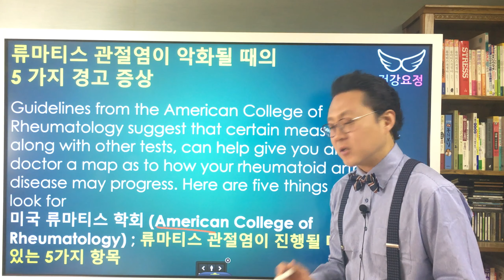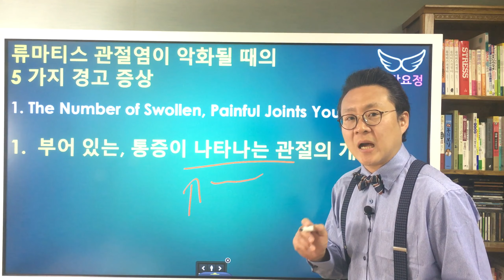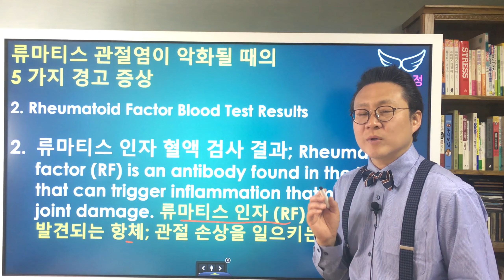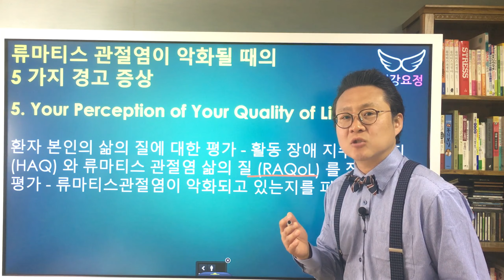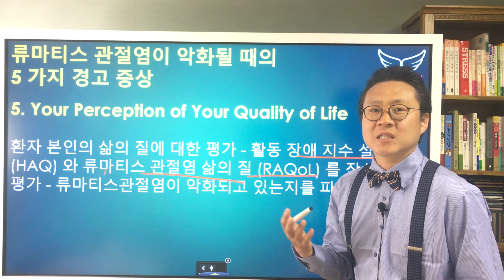류마티스관절염이 악화될 때의 5가지 경고증상 Rheumatoid Arthritis Warning Signs